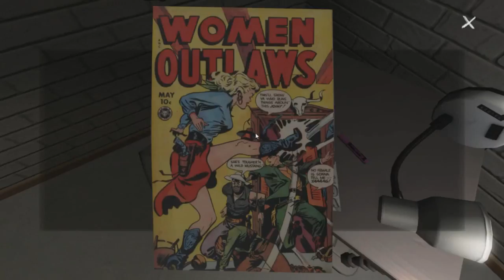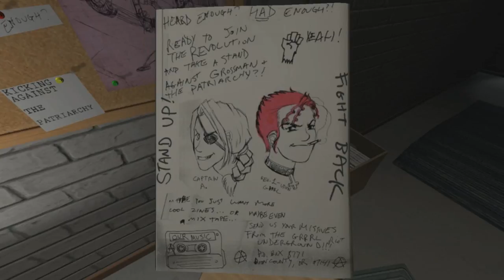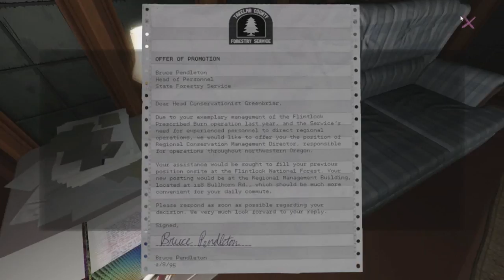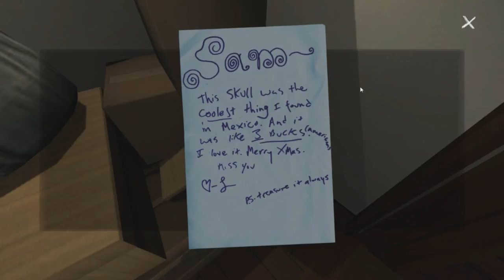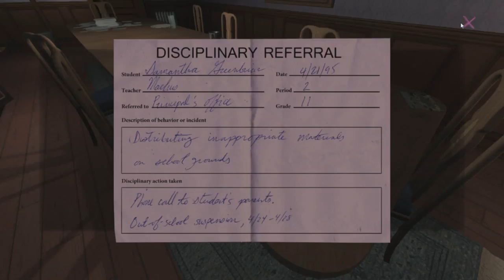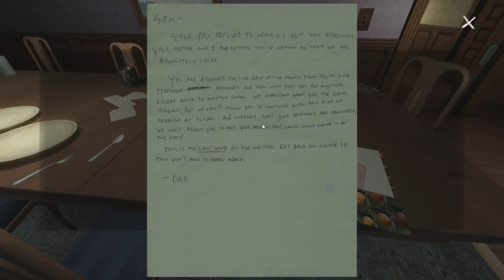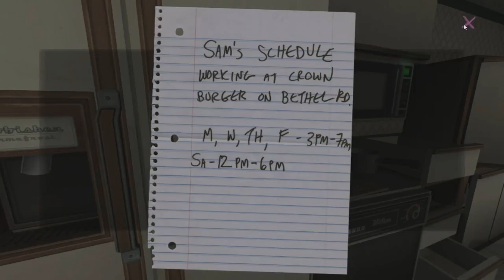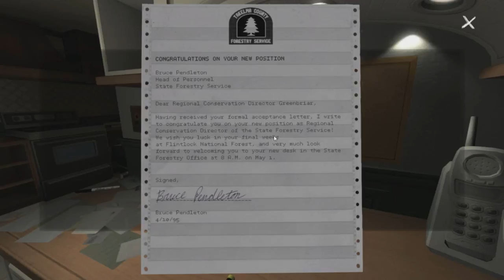I FOUND A BANANA! | GONE HOME #8 | TAIGA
Hey guys this is a new series I'm doing.. I was inspired by my friend! My friend Meghan is watching me play the gameplay(: so you may hear her! I hope you guys enjoy this new mini series I'm doing! Gone Home is so far one of the best games I've played. Let's see what happens!